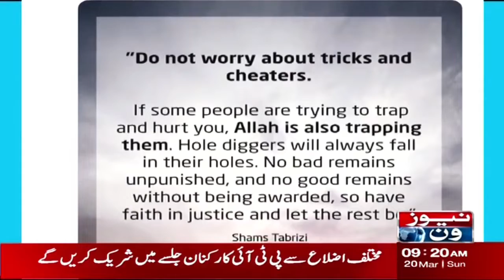Breaking News | PM Imran Khan's Message To PTI Workers | NewsOne